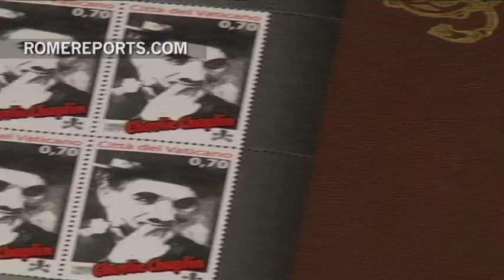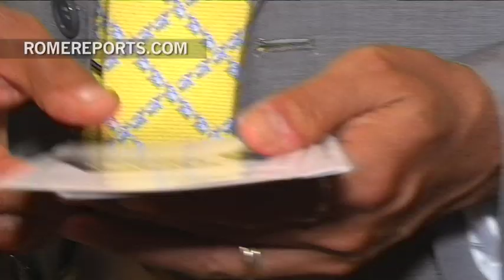The Vatican pays tribute to Charlie Chaplin | Art&Culture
Charlie Chaplin conquered the entertainment world with a walking stick, an unmistakable mustache and a list of moving stories. His movies didn't need words nor color to leave their mark on modern cinema.